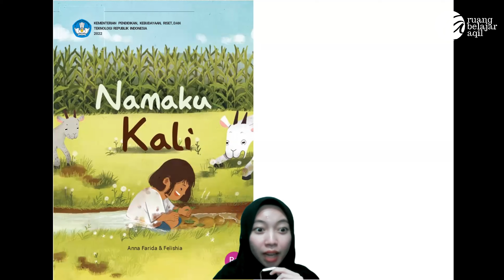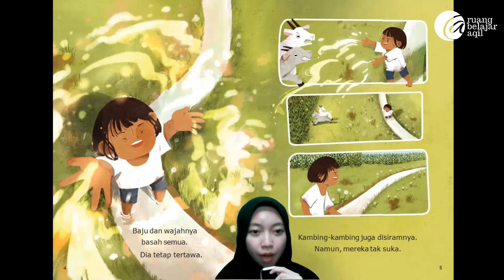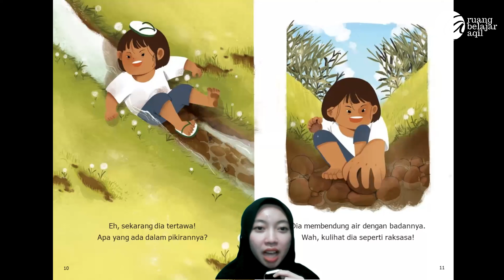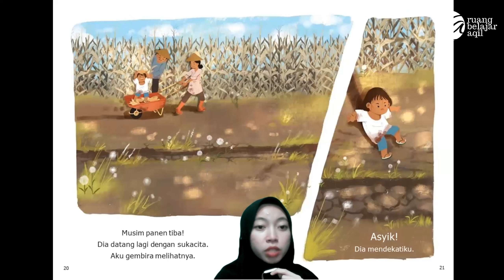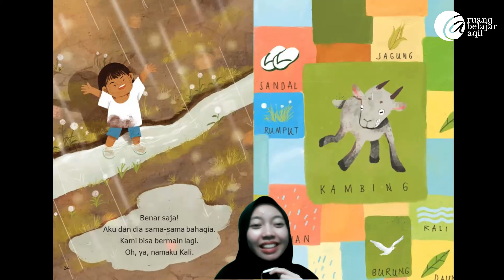Namaku Kali | Read Aloud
"Terkadang aku dialiri air, terkadang aku juga kering. Anak perempuan itu suka sekali bermain dengan air, akankah dia datang lagi ketika musim kemarau datang? Simak cerita ini untuk tahu kisahnya.

Judul: Namaku Kali
Penulis: Anna Farida
Ilustrator: Felishia
Penerbit: Kementrian Pendidikan, Kebudayaan, Riset, dan Teknologi
Penutur: Nabilah Mufidah Hudaya

Buku ini diterbitkan di bawah lisensi CC-BY-4.0 dan dituturkan dalam bahasa Indonesia. Segala bentuk perubahan dan improvisasi dilakukan oleh penutur.